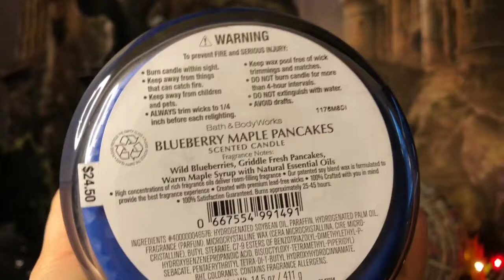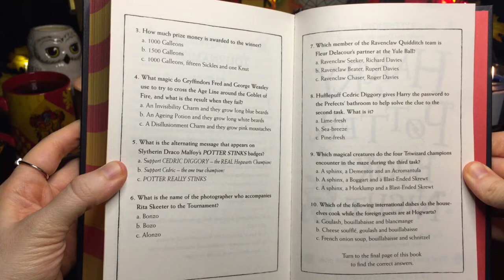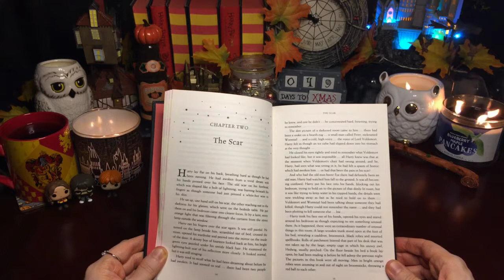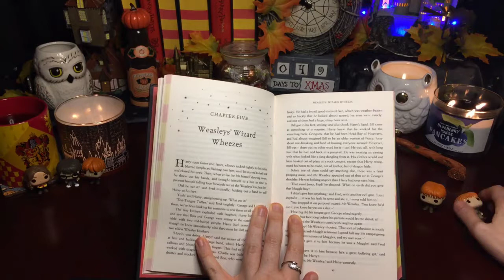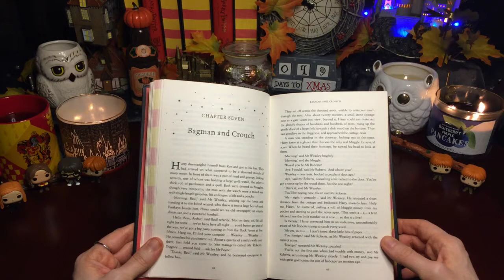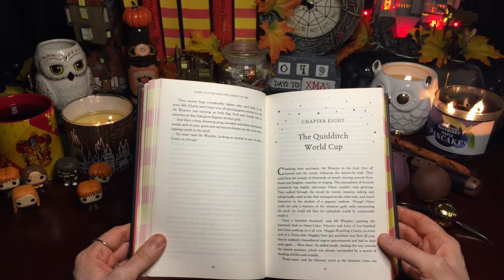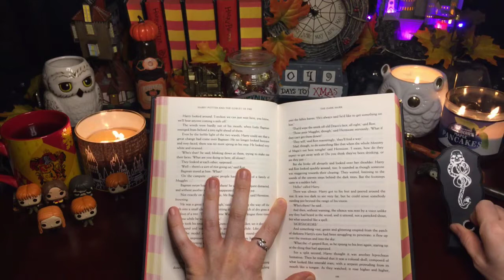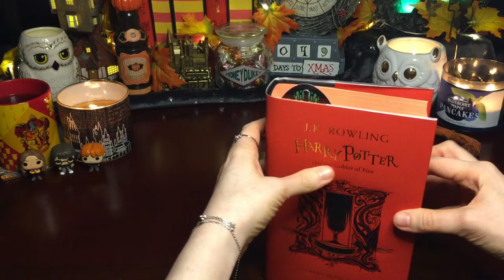HARRY POTTER & THE GOBLET OF FIRE CH. 1-10 | MUSIC & AMBIENCE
Witchy Angel at the Witches & Wizards Cauldron Cafe reading Harry Potter & The Goblet of Fire Chapter 1-10 with music ambience. Grab a snack, a cup of coffee or tea and enjoy the ambience! What do you think of this video?

PROPS:
-Bath & Body Works: Blueberry Maple Pancake 2021
-Bookdepository: Harry Potter Gryffindor House Editions
-GeekGear: wand, Buckbeak coaster, Pumpkin Juice bottle replica
-LitJoy: Eeylops Owl Emporium Candle Carousel, Spine Candle Replica
-Charmed Aroma- Harry Potter Hedwig Owl Candle Necklace Collection, Owl Ring Candle Collection
-Hallmark: Harry Potter Ornaments- Hogwarts Castle
-Hot Topic: Nightmare Before Christmas Countdown
-BoxLunch: The Burrow